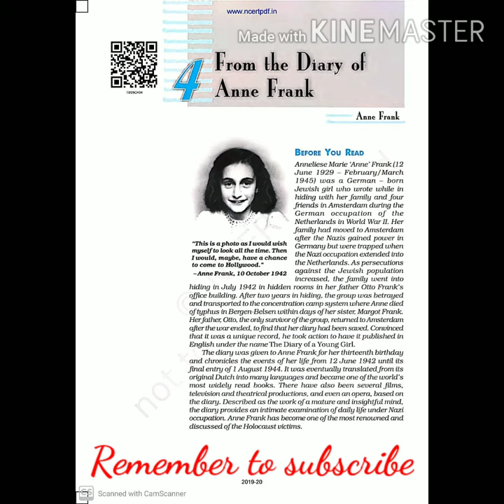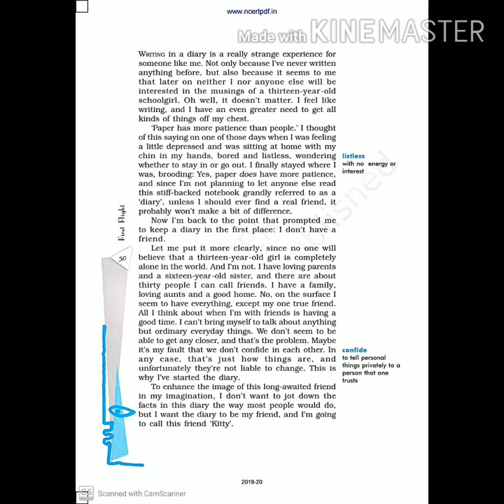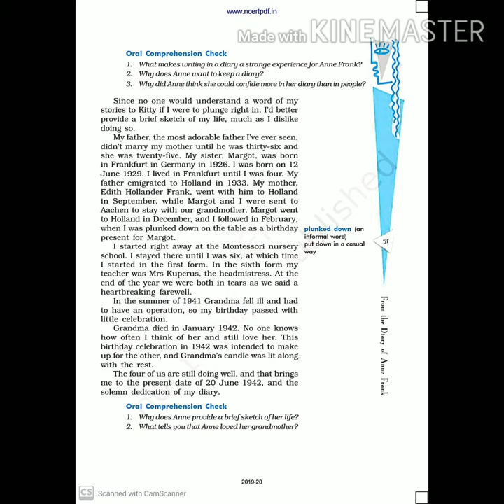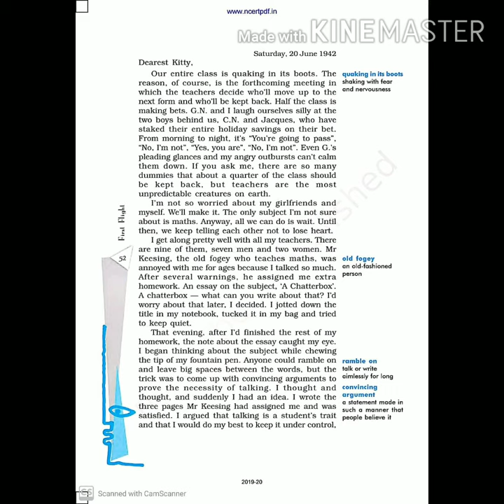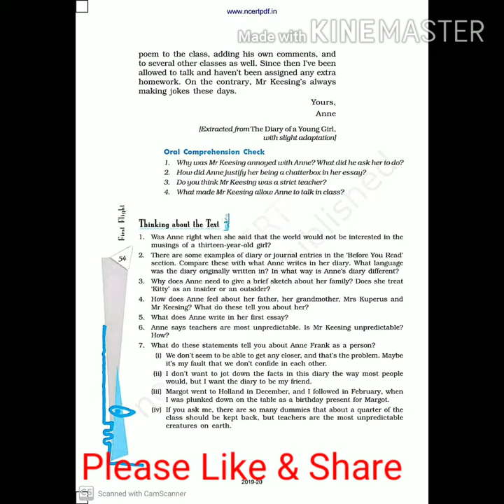From the diary of Anne Frank Class 10 /Chapter 4 : From the dairy of Anne Frank explanation in Hindi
# Edukool
# Class 10 CBSE
# Chapter 4: From the diary of Anne Frank
# NCERT Book: First Flight
Hello Friends,
Welcome to Edukool. In this video you will find explanation of chapter 4 : From the diary of Anne Frank.